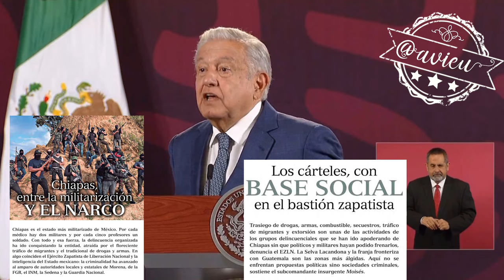El EZLN debe hacer una autocritica de lo que hicieron en 30 años y que no nos echen la culpa 🦆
El EZLN debe hacer una autocritica de lo que hicieron en 30 años y que no nos echen la culpa a nosotros, que asuman su responsabilidad, que no caigan en la autocomplacencia 🦆